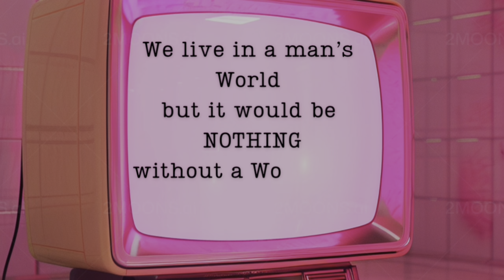How Music Industry “Feminism” is Silencing Women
“Music Industry Feminism” Definition: the practice of creating just enough space for a select few women to shine, while intentionally silencing the voice and celebrity of other women in the process. This is unique from the music industry’s non gender specific exclusionary practices because women are already a minority in this field, and the institutional malpractice is resulting in an annual decrease in women entering the music industry across disciplines.

 Comment who you are listening too. Put people on